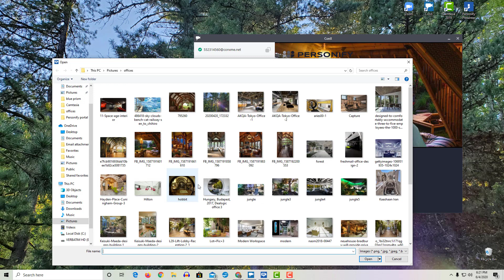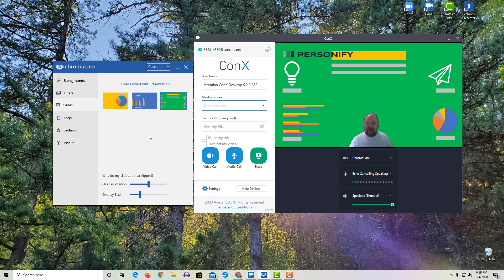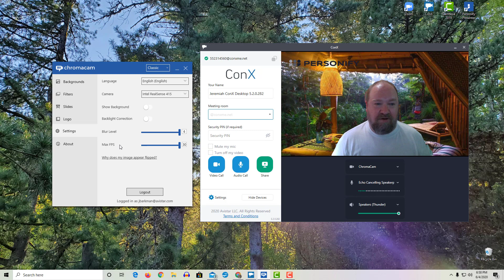Tutorial | ChromaCam | Hide Your Mess on Video Call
ChromaCam is an AI-based webcam app that allows users to change or blur the background on video calls.
No green screen background removal on Skype, Zoom, WebEx, Google Meet, Hangouts, GoToMeeting, and more. Create a fun space on your calls! Business call on the beach without worrying about visual distracts.
Check out the most creative and fun way to entertain your friends on virtual hangouts.